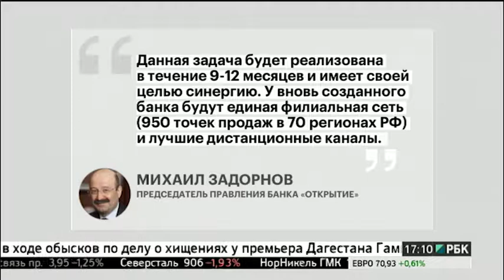Цель слияния ФК "Открытие" и Бинбанка - синергия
Целью слияния финансовой корпорации Открытие и Бинбанка называют синергию. Объединение будет происходить на базе Открытия при этом ему передадут филиальную сеть и хорошие активы Бинбанка, бренд которого перестанет существовать.